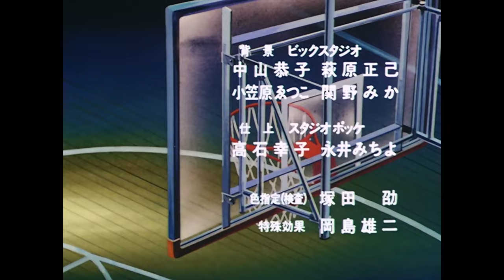Slam Dunk TV Series | Episode 03 - Gorilla vs Hanamichi! Big Showdown!! | English Sub (HD)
Episode 03 Synopsis:
Gori and Hanamichi's confrontation continues, and the condition for the 1 on 1 game is set.

About Slam Dunk
Slam Dunk is an anime series adapted from the manga of the same title by Takehiko Inoue.[1] The series tells the story of a teenager called Hanamichi Sakuragi who falls in love with a girl named Haruko Akagi, and decides to enter the Shohoku High School Basketball Team in order to attract her, as she is already in love with another Shohoku player, Kaede Rukawa. As Sakuragi starts learning how to play basketball, he begins to take a liking to the sport.